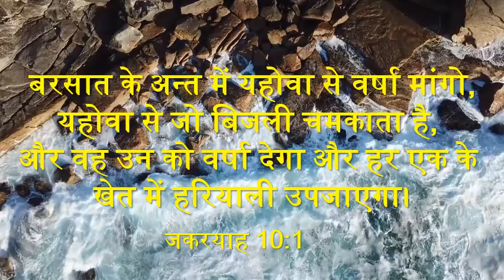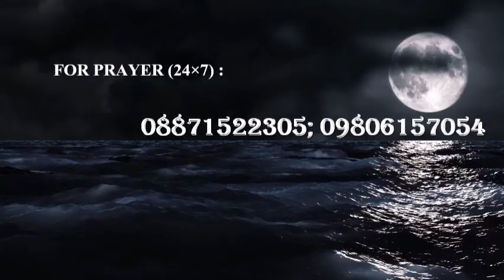Promise Message # Hindi # HFAG Gwalior # Rev J Augustin Ray # 01.08.2020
Hosanna First AG Worship Center

Near Lakshmi Hotel,
Shinde ki chhawni,
Lashkar, Gwalior, MP

Camera and Music: Mrs Jesse Augustin
Editing : Pastor J Augustin Ray